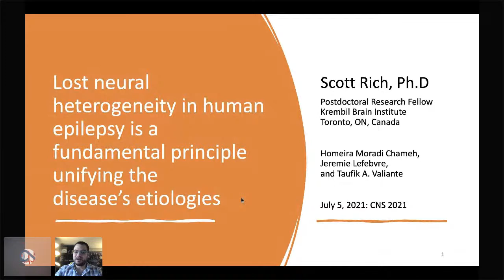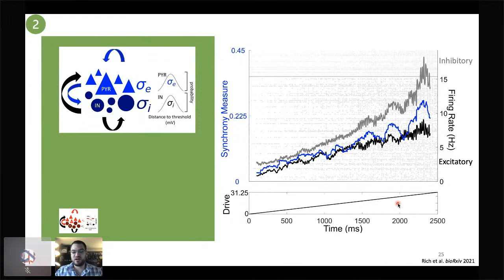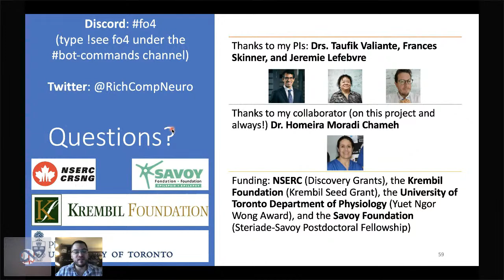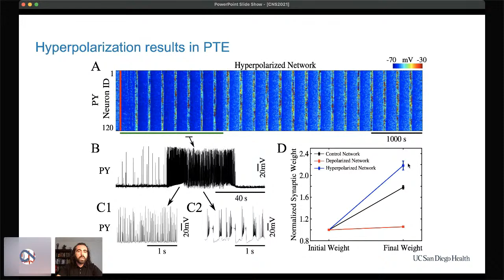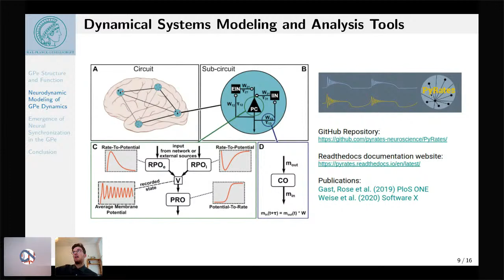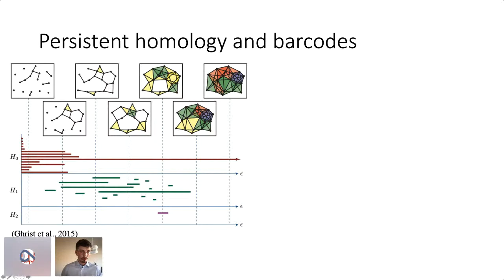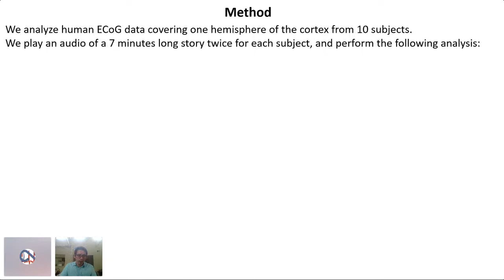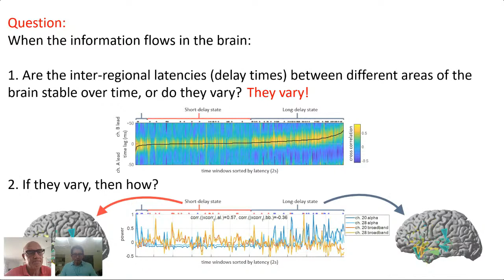CNS*2021 Oral Session 4 (FO4, O13-16)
Stream for sessions at CNS*2021!

FO4: Lost neural heterogeneity in human epilepsy is a fundamental principle unifying epileptic etiologies;

O13: Prevention of post-traumatic epilepsy through sustained network depolarization;
O14: On the role of arkypallidal and prototypical neurons for neural synchronization in the basal ganglia;
O15: Larger inter-individual variability of large-scale brain organization in schizophrenia revealed by topological data analysis;
O16: Fluctuating inter-regional delays in the human cerebral cortex